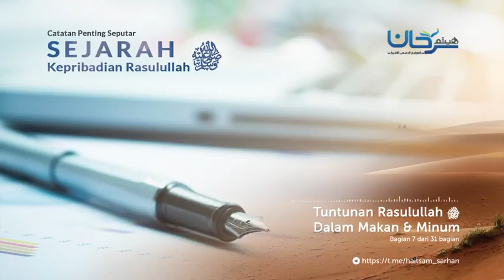Bagian 07 Tuntunan Rasulullah ﷺ dalam berpakaian, makan dan minum